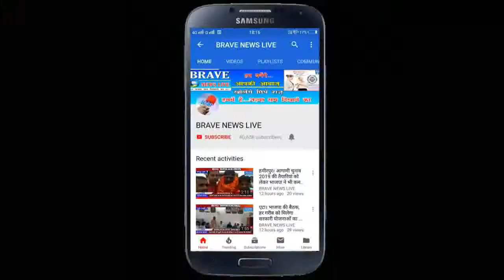Ashok_Yadav की ओर से सभी देशवासियों को नववर्ष #2020 की हार्दिक शुभकामनाएं | BRAVE NEWS LIVE